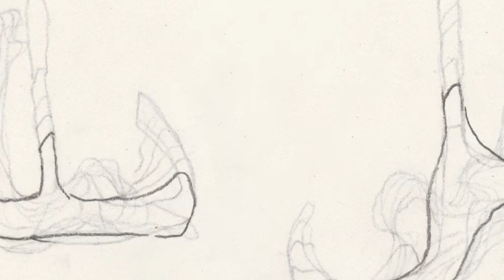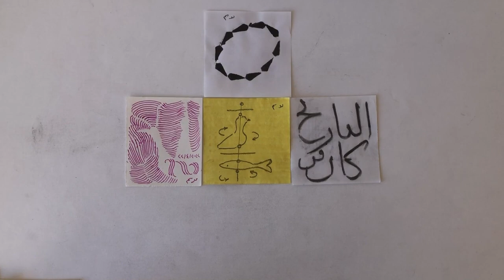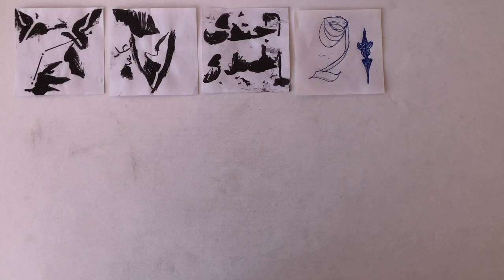رسم فكر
Nedim’s art has rhythm and balance. It is so enchanting that you almost want to recite Robert Frost. The glorious winter wind, the glimmer of the moon, the rustling sound of pallid yellow leaves in autumn, or the beauty of a crisp sunny day, his art has it all. It offers a renewed hope. While commenting on his show, Kufi says, “I am like a small curious child running on a windy day with a kite in my hand, moving in whatever direction of vanishing point it takes me.” “I am intrigued by the myriad shades and endless beauty of nature. To me the seasons are visible reminders of my life spent in solitude,” says Nedim. “My paintings are about my personal exploration. They are a dialogue between my past and present. Sometimes I ask myself, what the starting point in my life or art is.” “My work is a portrayal of the diverse moods of nature. Through the raw elements and my techniques, I want to create a world of my own, a world that is blissful, serene and joyful, just like the summer season.”